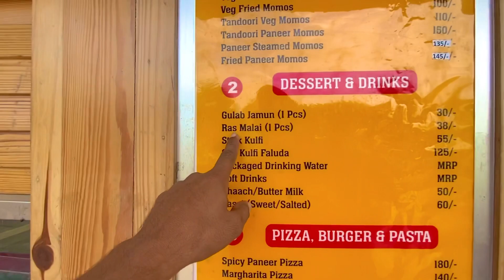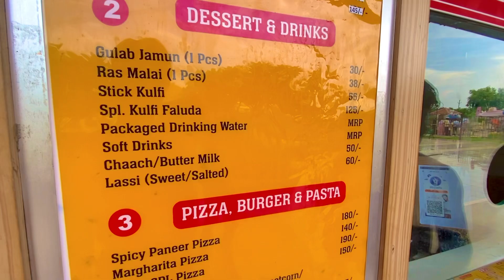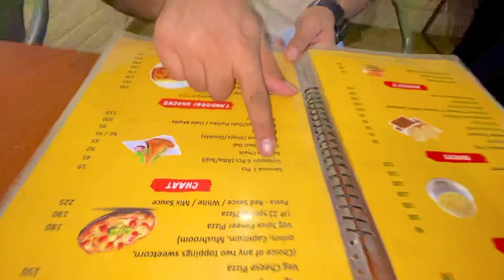HAMARA SECOND VLOG 🔥UP 22 VEG DHABA || IRFAN NADEEM VLOG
Hey guys
             ☺️To swagat h aapka hamare second vlog
Me guys is vlog me bhot hi zada mehnat lagi h yrr
To plz video ko end tak dekho bhot enjoy aagya or